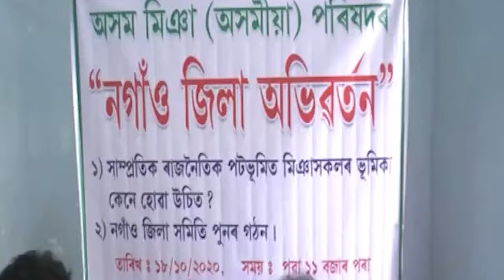Nagaon Miyan Parishad Readies Strategy Ahead of Assam Polls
A convention of the Nagaon Miyan Parishad, a unit of the Assam Miyan Parishad was held in Nagaon to decide about the setting up of district committee of Miyan Parishad. The convention was also convened to discuss the role that the Miyan people of Assam has to play and the stand to be taken in the upcoming Assam polls next year. Alleging that the Congress and AIUDF has cheated the Miyan people over the past several years, president of the Nagaon Miyan Parishad said that the Miyans are also a part of the indigenous Assamese society and an integral part of the diverse Assamese culture and society.